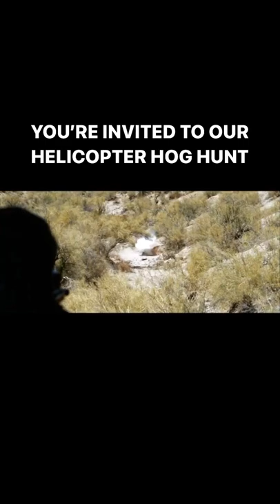You're Invited To Our Helicopter Hog Hunt - Vets 4 Child Rescue V4CR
Spend an unforgettable day with SEAL Team 6 Snipers Craig “Sawman” Sawyer and Jeff Wobig while supporting V4CR and helping ranchers combat the 𝐩𝐥𝐚𝐠𝐮𝐞 𝐨𝐟 𝐝𝐞𝐬𝐭𝐫𝐮𝐜𝐭𝐢𝐯𝐞 𝐡𝐨𝐠𝐬 in Texas.⁣
• When: Sunday 6/12/22⁣
• Where: in Bowie, Texas⁣

What's Included:⁣
• Shoot hogs from a helicopter: unlimited ammo  ⁣
• Sharpen your skills on the Shooting Range & Skeet Range  ⁣
• Evening whisky tasting ⁣
• Custom shirt⁣
• 2 tickets for the Friday night Celebrity Softball Classic 𝐄𝐱𝐜𝐥𝐮𝐬𝐢𝐯𝐞 𝐂𝐨𝐜𝐤𝐭𝐚𝐢𝐥 𝐌𝐢𝐱𝐞𝐫 (6/10 at LIVE! BY LOEWS)  ⁣
• 2 tickets for the ⁣
@CelebritySoftballClassicTexas 𝐇𝐨𝐦𝐞 𝐑𝐮𝐧 𝐃𝐞𝐫𝐛𝐲 & 𝐆𝐚𝐦𝐞 (Saturday evening, 6/11 at Globe Life Field in Arlington, TX)⁣
𝐀𝐥𝐥 𝐩𝐫𝐨𝐜𝐞𝐞𝐝𝐬 𝐚𝐫𝐞 𝐝𝐨𝐧𝐚𝐭𝐞𝐝 𝐭𝐨 𝐨𝐮𝐫 𝐦𝐢𝐬𝐬𝐢𝐨𝐧 𝐨𝐟 𝐬𝐚𝐟𝐞𝐠𝐮𝐚𝐫𝐝𝐢𝐧𝐠 𝐜𝐡𝐢𝐥𝐝𝐫𝐞𝐧. ⁣

Our Mission: Expose & Eradicate Child Trafficking
Veterans For Child Rescue (V4CR) is a 5O1C3 nonprofit organization that was founded in April of 2017. Our team is comprised of military professionals, former and current law enforcement, senior intelligence community veterans, child abuse and trafficking survivors, and people who are willing to do whatever it takes to end child trafficking in the USA.

Our Founder
V4CR founder, Craig “Sawman” Sawyer is a Veteran Navy SEAL & U.S. Marine. His extensive experience at the Tier-1 level of military special operations and his training & experience as a federal criminal investigator, combined with his fearless passion for advocating for children makes Craig uniquely suited for this mission.

Our Strategy:
1. Raise awareness and expose the epidemic of child rape trafficking right here in the USA (the fastest growing criminal enterprise on earth)
2. Arrest and convict child predators
3. Rescue and rehabilitate victims
Thank you for being part of the solution!